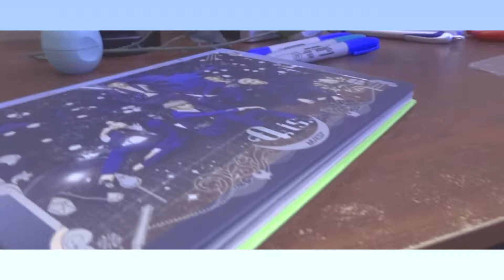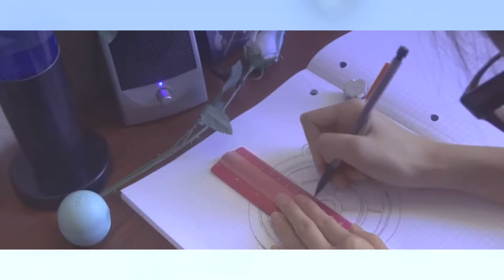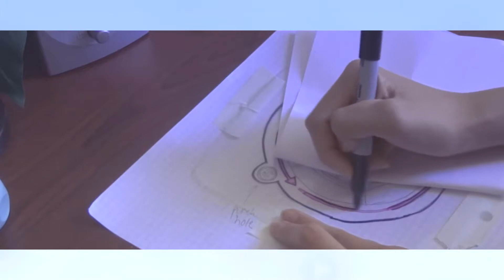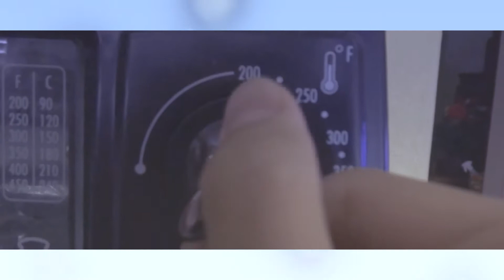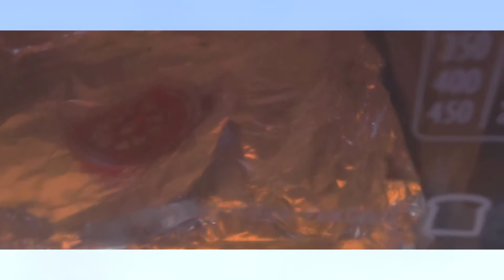[Timelapse] NU'EST Keychains | DIY (aesthetic vers.)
Hello! I'm trying my best to release videos frequently!
To show my support and ㄴㅇㅅㅌ towards NU'EST.
I was insfired by 'exodve' calming echo voice over. I hope you guys don't mind me doing that :)
I tried to make it as pleasing to watch with pretty colors.
I also hope you like the charms I made :D
For those wondering:
I used the method of plastic shrink
Please stream and watch NU'EST M/V

Here's there YT channel!